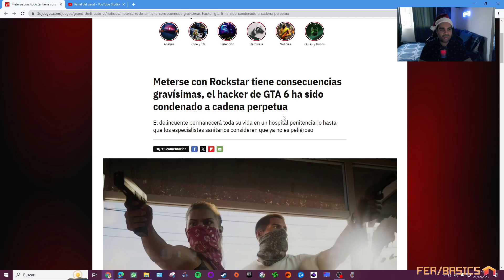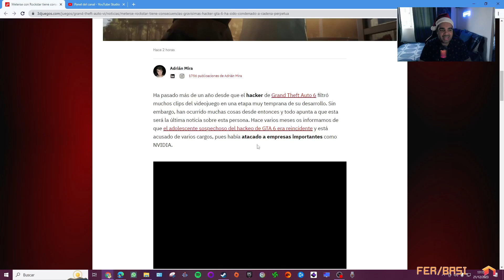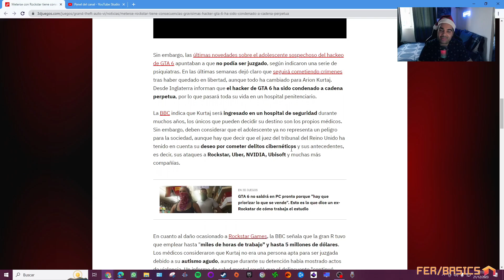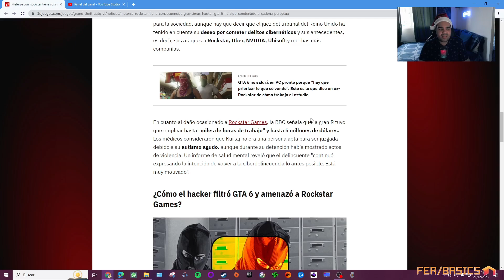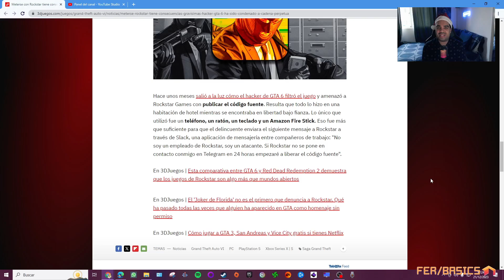HACKER QUE FILTRO EL GTA 6 ES CONDENADO A CADENA PERPETUA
Arion Kurtaj, el hacker que filtro contenido en desarrollo del GTA 6 en el 2022, acaba de ser condenado a cadena perpetua en una institución mental. El joven hacker habria hackeado a otras importantes compañías como Nvidia y Uber aun estando en libertad condicional.